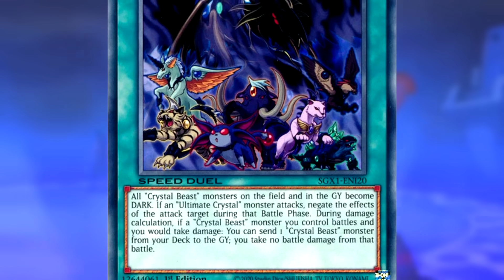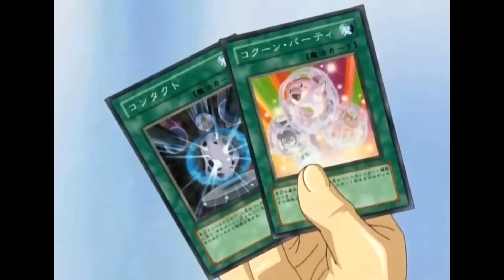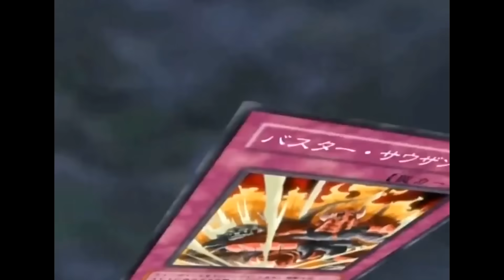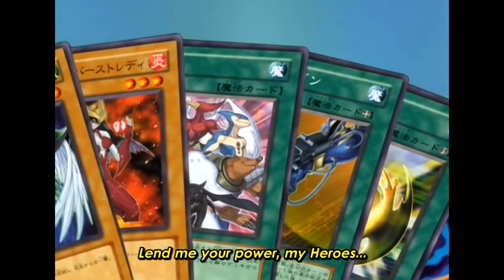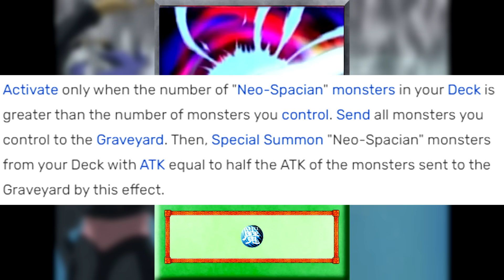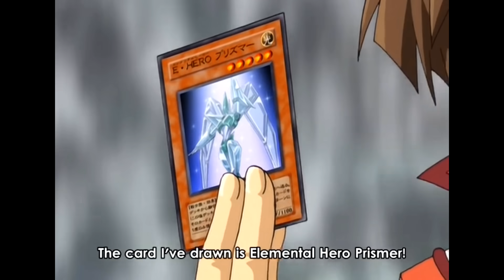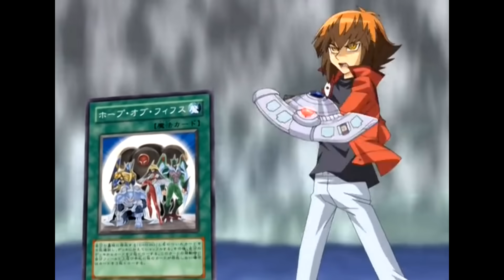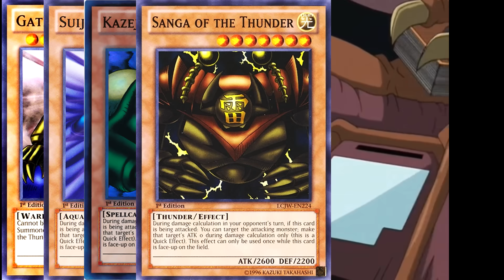Was Yubel About To Defeat Jaden? [Return Of The Supreme King]